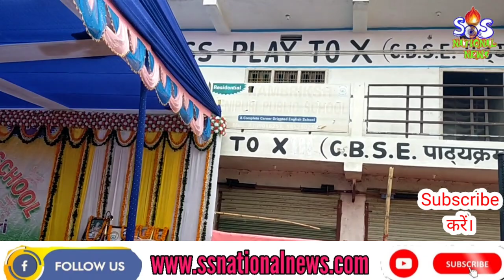रामबृक्ष बेनीपुरी के जयंती पर सांस्कृतिक कार्यक्रम। RAMBRIKSH BENIPURI PUBLIC SCHOOL JANAR MUZ....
rambrikshbenipuri rambriksh benipuri ka jeevan parichay, rambriksh benipuri class 10, rambriksh benipuri ki do rachnaon ke naam likhiye, rambriksh benipuri balgobin bhagat, rambriksh benipuri class 10 question answer, rambriksh benipuri ki rachna, rambriksh benipuri class 10th, rambriksh benipuri ki rachna hai, rambriksh benipuri ka jivan parichay

इनका जन्म २३ दिसंबर, १८९९ को उनके पैतृक गाँव मुजफ्फरपुर जिले (बिहार) के बेनीपुर गाँव के एक भूमिहर ब्राह्मण परिवार में हुआ था। उसी के आधार पर उन्होंने अपना उपनाम 'बेनीपुरी' रखा था। बचपन में ही माता-पिता के देहावसान हो जाने के कारण आपका पालन पोषण ननिहाल में हुआ। उनकी प्राथमिक शिक्षा भी ननिहाल में हुई। उनकी भाषा-वाणी प्रभावशाली थी। उनका व्यक्तित्त्व आकर्षक एवं शौर्य की आभा से दीप्त था। वे एक सफल संपादक के रूप में भी याद किये जाते हैं।[1] वे राजनीतिक पुरूष न थे, पक्के देशभक्त थे। इन्होंने भारतीय स्वतंत्रता संग्राम में आठ वर्ष जेल में बिताये थे।[2][3] ये हिन्दी साहित्य के पत्रकार भी रहे और इन्होंने कई समाचारपत्र जैसे युवक (१९२९) आदि भी निकाले। इसके अलावा ये कई राष्ट्रवादी और स्वतंत्रता संग्राम संबंधी कार्यों में संलग्न रहे।[4]

मैट्रिक की परीक्षा पास करने से पहले 1920 ई. में वे महात्मा गाँधी के असहयोग आन्दोलन में कूद पड़े । भारतीय स्वतंत्रता संग्राम के सक्रिय सेनानी के रूप में आपको 1930 ई. से 1942 ई. तक का समय जेल में ही व्यतीत करना पड़ा। इसी बीच आप पत्रकारिता एवं साहित्य-सर्जना में भी जुड़े रहे। बिहार हिन्दी साहित्य सम्मेलन को खड़ा करने में आपने महत्वपूर्ण भूमिका निभाई। स्वाधीनता-प्राप्ति के पश्चात् आपने साहित्य-साधना के साथ-साथ देश और समाज के नवनिर्माण कार्य में अपने को जोड़े रखा।

७ सितंबर, १९६८ को वे इस संसार से विदा हो गये।